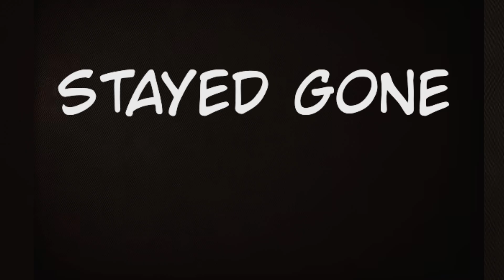University work - Stayed Gone